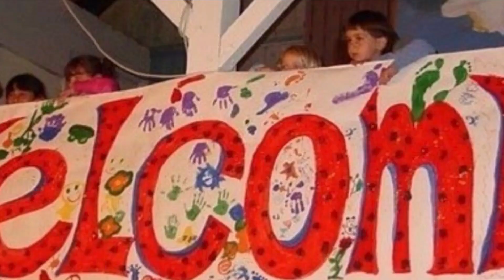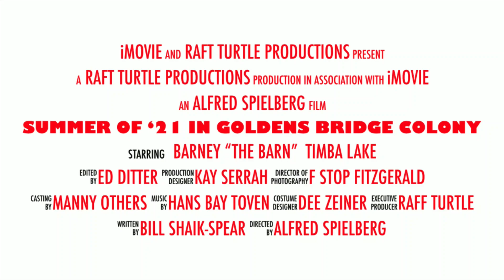Goldens Bridge Colony Summer of '21 Events!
Goldens Bridge Colony Summer of '21 Events - Preview